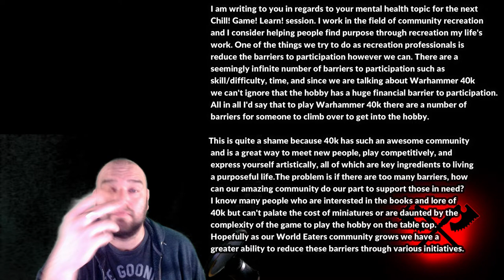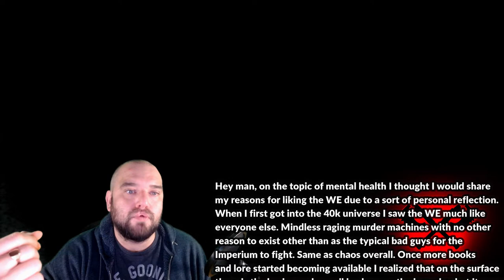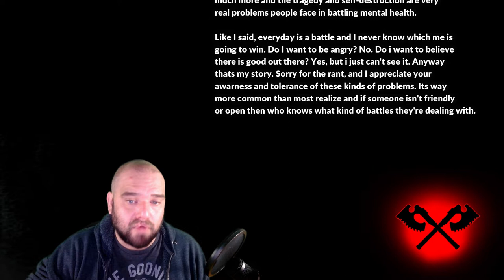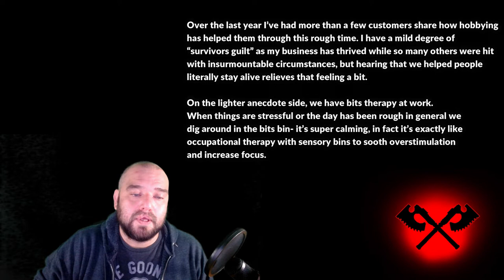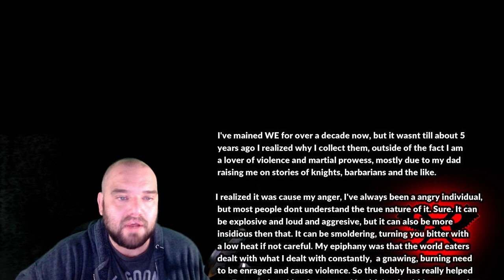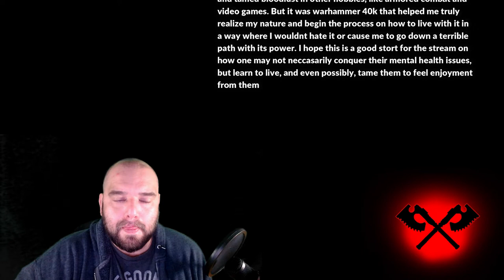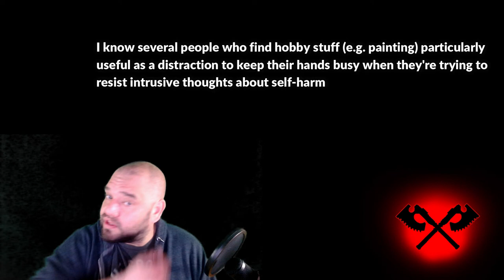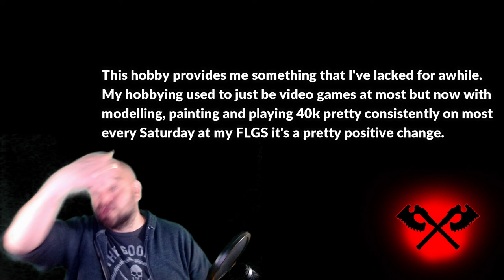We Need to Talk About Mental Health and Warhammer 40k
CW: Discussion of mental health, suicide, self-harm.

Today, we're going to have a conversation about mental health, about what it is, how it affects us, and how we can use the hobby to help just a little.

See below for immediate help, and below that for timestamps.

00:00:00 - Intro
00:11:50 - Importance of recreation and hobby
00:21:00 - Challenges of modern life
00:44:15 - Toxic masculinity (CW: suicide and self harm)
01:16:05 - Angron and the patriarchy
01:34:19 - How to cope

Angron: Slave of Nuceria; $15.49
Chosen of Khorne (Audiobook); $12.98
Kharn: Eater of Worlds; $9.99

Citadel Skulls; $29.95
KHAAAARRRNNN!; $29.75
Khorne Bloodbound Warband (great for kitbashing!); $72.25